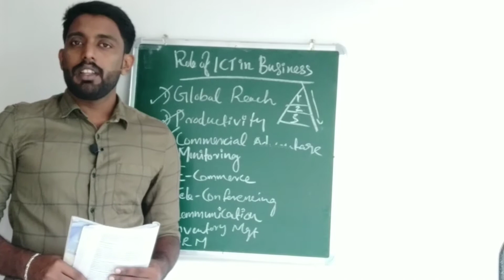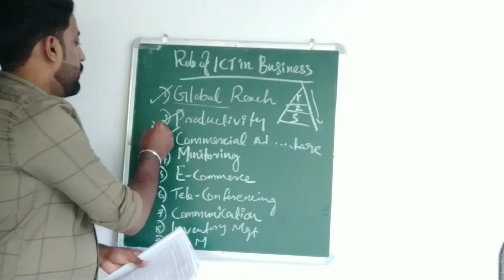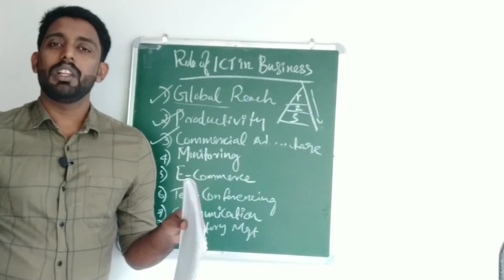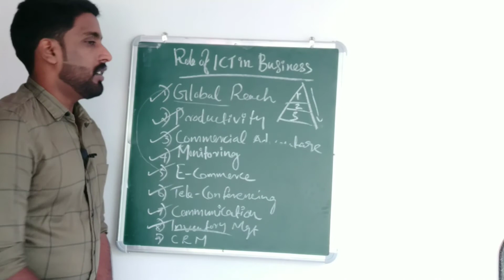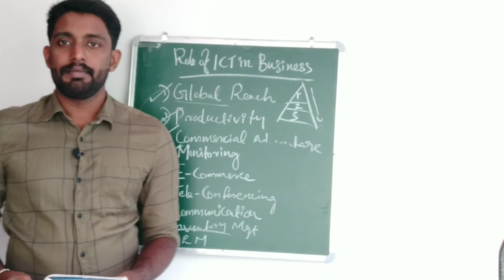#7: ROLE OF ICT IN BUSINESS | BUSINESS INFORMATION SYSTEM | CALICUT UNIVERSITY BCOM